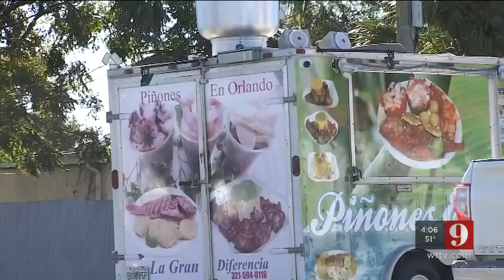Video: Police: 2 men fatally shot outside Orlando smoke shop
Two men were fatally shot late Wednesday outside a smoke shop near the Conway neighborhood, the Orlando Police Department said.